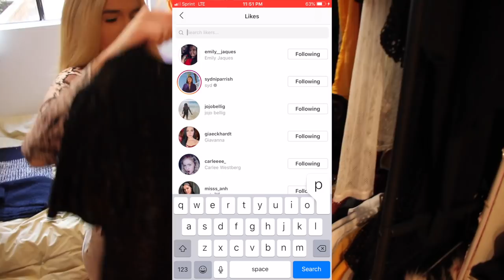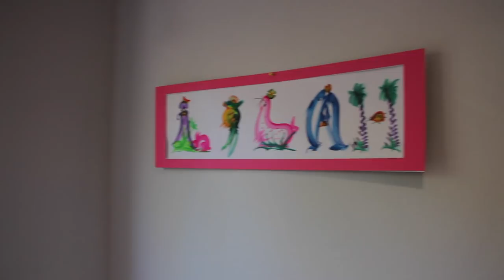my apartment tour! (i actually live here..)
YOU GUYS. this is literally my absolute favorite video of all time & i’m so happy with how it turned out honestly! so many of you hookers at home have requested for me to do this AND I FINALLY DID IT... in 2019. surprise hahahahaha usually shit takes me a whole ass year to do something. thank you SO MUCH to my fav human ever (@elissalorenn) for helping me film & make this video as amazing as i think it is!! she’s evuuurything so make sure you guys go follow her and subscribe!
NEW SNAPCHAT: lilahgibney
Stay true